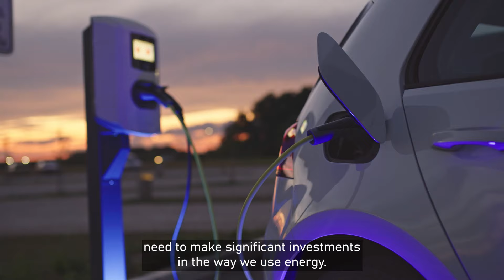Schneider Electric: Impact for the New Energy Landscape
With a growing global population comes a greater demand for energy. Discover the solutions that could balance meeting the energy demand with minimizing environmental impact. ​

Paid post by @schneiderelectric